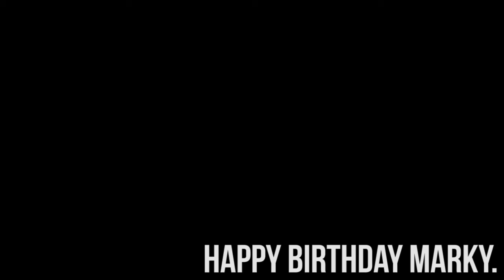Happy Birthday Marky!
Yelp Reviews are truly the best.